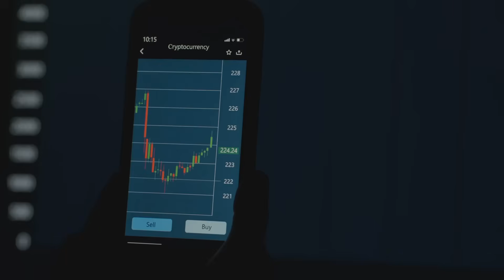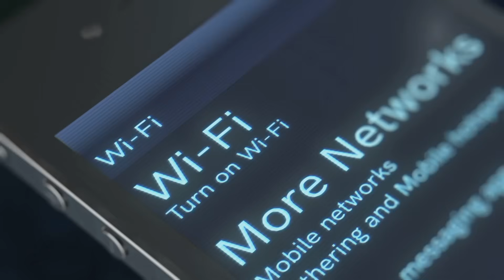Crypto Meets History: Saving Artifacts with Web3!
Ancient artifacts are at risk, but blockchain’s digital twins are here to save them! Learn how Web3 tech like Arweave preserves cultural heritage with tamper-proof virtual copies. Discover the future of archaeology. Watch now and join becexy.io for more Web3 insights!